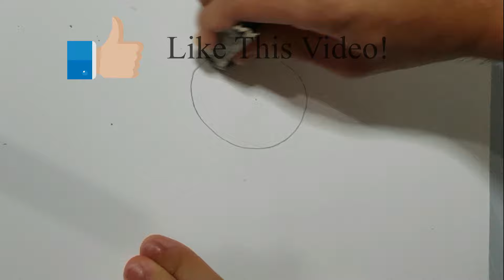DRAWING Oriental Pearl TV Tower!!(Fast Motion)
This is a video about me drawing Shanghai Oriental Pearl TV Tower! I hope you enjoyed this video! Click the thumbs up button!!
Music Names:
Jensation - Delicious

Stay safe and Stay Positive!(;
Love Truly From A Mini Artist YouTuber!(=